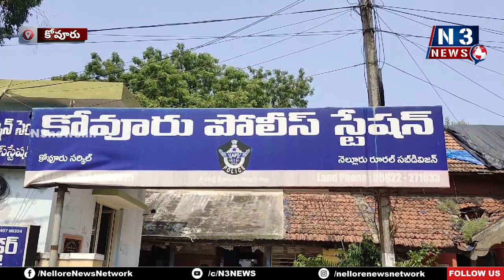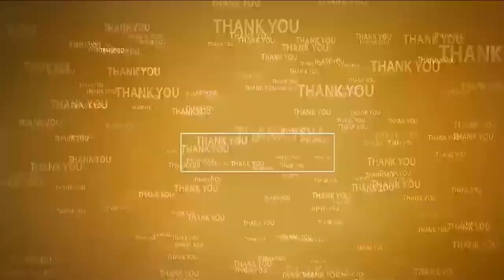ర‌క్త‌దానం ప్రాణ‌దానంతో స‌మానం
- కోవూరులో పోలీసు అమ‌ర‌వీరుల సంస్మ‌ర‌ణ దినోత్స‌వం
- పోలీసు సిబ్బంది ఆధ్వ‌ర్యంలో మెగా ర‌క్త‌దాన శిబిరం